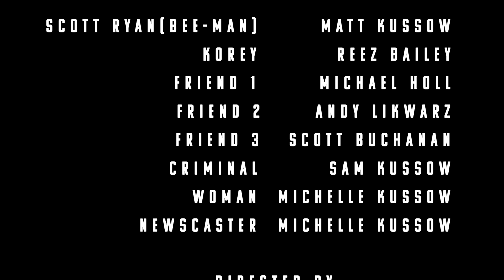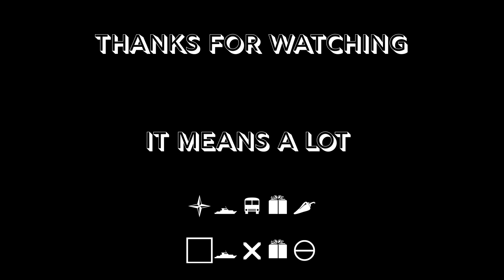Bee-Man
My second short film, Bee-Man is still satire, but this time for superheroes! Bloopers at the end ;)

Multiple Oscars brought home by this gem.